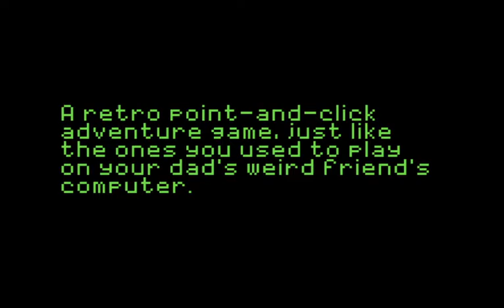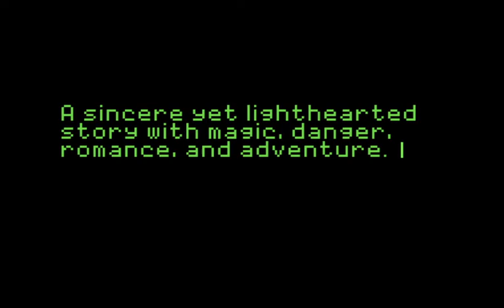The Beard in the Mirror - Launch Trailer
A point-and-click adventure filled with magic, danger, fantasy, and romance.

What do you want to be when you grow up? Paul thought his life would be set after college, but at 22 he's toiling away in a job he doesn't like and coming home to an empty apartment every night. He doesn't know who he is, where he's going, or how he fits into his world.

But then on one dark and stormy night, a mysterious woman appears to him, and everything changes...

The Beard in the Mirror is a throwback to when adventure games came in giant cardboard boxes and if you didn't have the hintbook, that was it; you were stuck on that puzzle for the rest of your life. It's a labor of love from a husband-and-wife team from two different worlds (she’s a Sierra fangirl, and he’s a LucasArts diehard) who have been working on it together since before they even started dating.

KEY FEATURES
- A classic point-and-click adventure for the modern age!
- Sincere yet lighthearted story with magic, danger, romance, and adventure
- Death lurking around every corner! (Although you'll never lose any progress.)
- Retro points system to help you track your progress, and see if you've missed any secrets...
- Just like the games you used to play on your dad's weird friend's computer